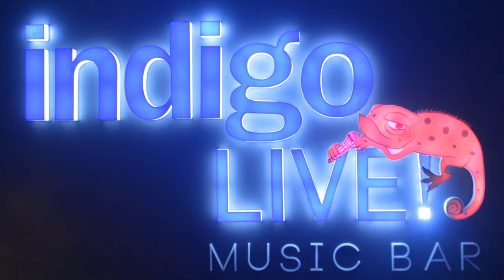Smoking Chutney live in Bangalore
At the Indigo Live - Music Bar